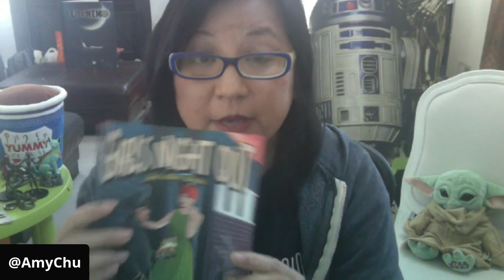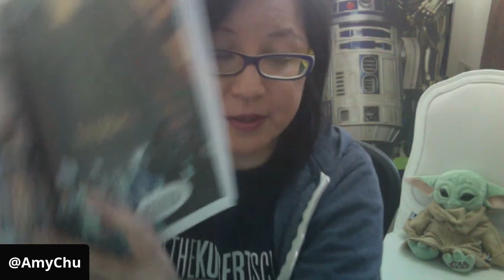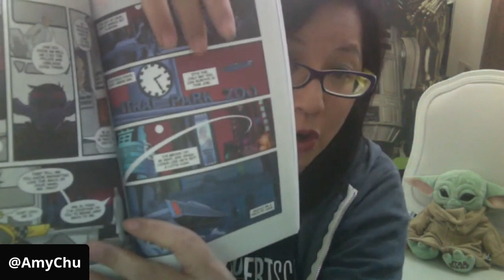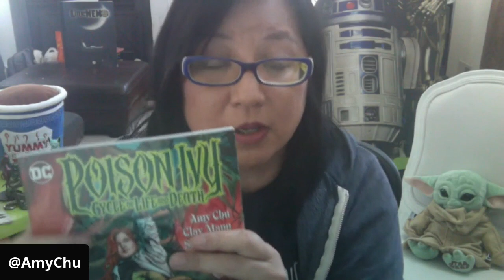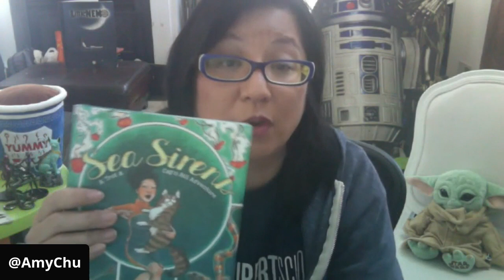The Kubert School Presents An Intro to Writing for Comics with Amy Chu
In this introductory lesson learn about writing for Comics from Kubert School Instructor and Writer, Amy Chu! (Sensational Wonder Woman, Red Sonja, Poison Ivy, KISS)

For more information or to apply to The Kubert School please

Originally streamed for Metaverse Comic Week (2021)